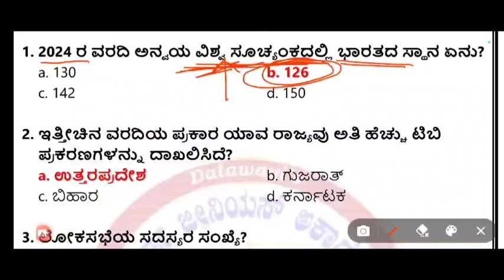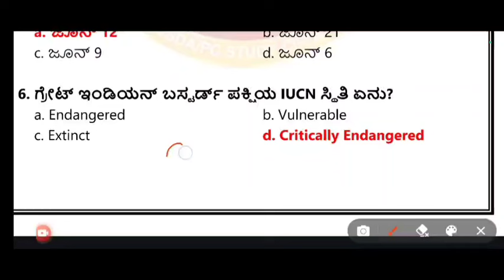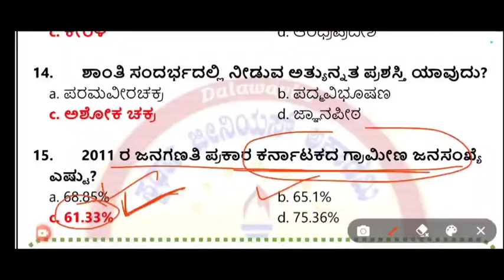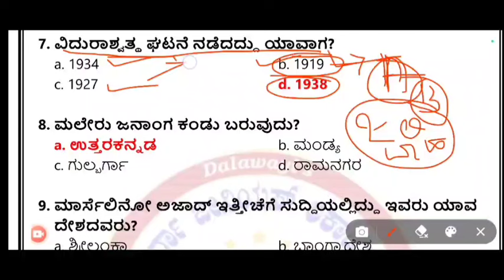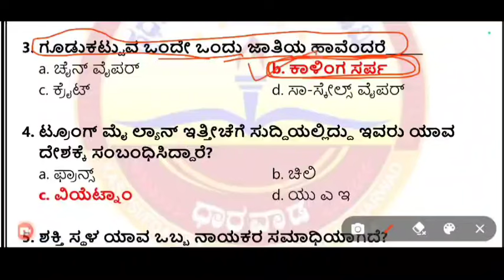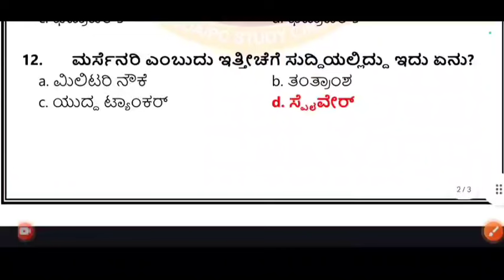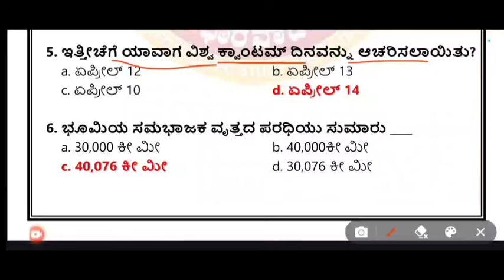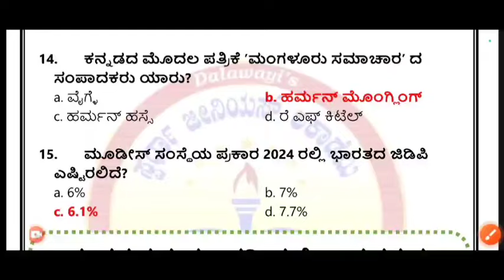Village accountant most important questions in kannada | most important village accountant question